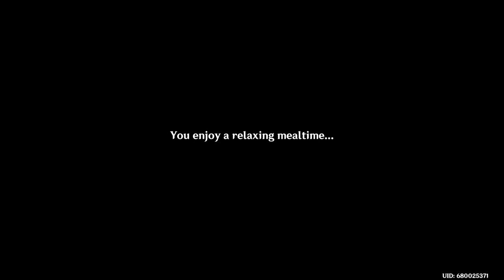Genshin Impact - Prologue Act III: Song of the Dragon and Freedom PART - 3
Experience the epic conclusion of Genshin Impact’s Prologue in Song of the Dragon and Freedom! Watch the Traveler’s confrontation with Dvalin and their efforts to save Mondstadt from a looming disaster. Full cutscenes and boss battle highlights included.